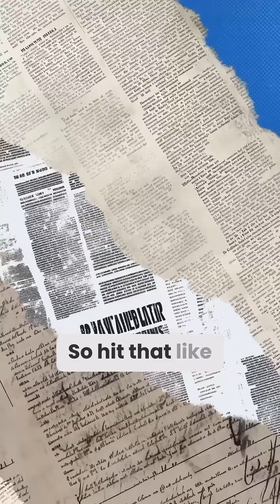23 & Me Drama: Is Your DNA Up for Auction? 🧬🤯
Protect Your Genetic Data: What Happens When 23andMe Goes Bankrupt?

In this video, we discuss the implications of 23andMe filing for bankruptcy and what it means for the personal genetic data of their customers. We explore the potential risks of your genetic information being sold or accessed without your consent, and provide steps you can take to protect your genetic story and maintain control over your most personal data.